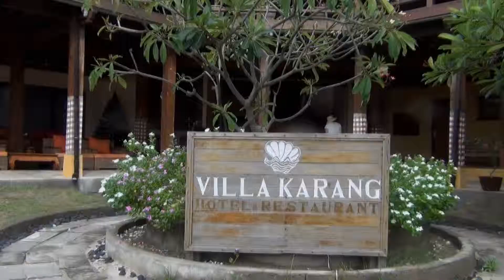Gili Air Restaurants - Villa Karang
The restaurant in front of our hotel (see the separate clip under 'Gili Air - Bungalows & Villas') is open daily from 7am to 10am for breakfast and from 11:00am to 22:30pm for other meals. We offer superb sea views and breezes, friendly service and a wide range of dishes at very reasonable prices.